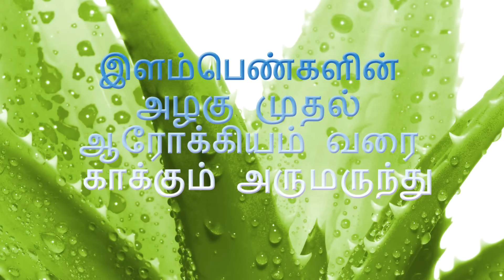இளம்பெண்களின் அழகு முதல் ஆரோக்கியம் வரை காக்கும் அருமருந்து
elam penkalin azhagu muthal arokiyam varai kaakkum arumarunthu yenna paarppom